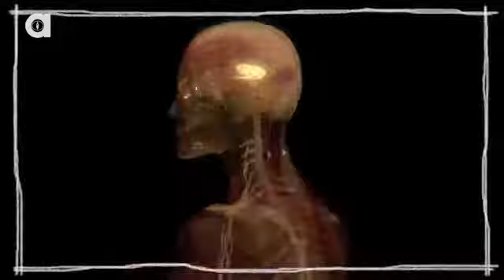How Many People Can A Pufferfish Kill?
I was looking at the moon last full moon; this thai cook told about 20 people I must be on LSD. So, I talked with him without using my feet & said " I do hav...

This was a puffer fish about the size of a football. Once again from Maui snorkeling Go Pro Hero 2 with Dive Lens.

Our good Friend is getting hitched, so we thought we would throw him one last party, here are some of the high lights. Backround music Credited to "Russian C...

A new wave of bombings has hit Iraq's capital killing at least 20 people.

Like and Comm